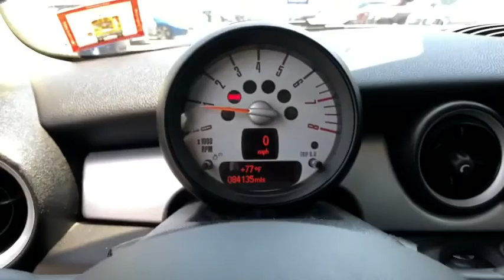2013 MINI Cooper_Hardtop Summit, Short Hills, Livingston, Westfield, Maplewood, NJ MD200360B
Used 2013 MINI Cooper_Hardtop available in Summit, New Jersey at DCH Millburn Audi. Servicing the Short Hills, Livingston, Westfield, Maplewood, NJ area.
2013 MINI Cooper_Hardtop 2dr Cpe - Stock#: MD200360B - VIN#: WMWSU3C5XDT370296

FUEL EFFICIENT 37 MPG Hwy/29 MPG City! Moonroof Heated Seats Bluetooth iPod/MP3 Input CD Player 15 X 5.5 5-STAR SPOKE ALLOY WHEELS 6-SPEED MANUAL GETRAG TRANSMISSION ALL-SEASON TIRES PREMIUM PKG 2 COLD WEATHER PKG KEY FEATURES INCLUDE: iPod/MP3 Input Bluetooth CD Player MINI Hardtop with Chili Red exterior and Carbon Black Leatherette interior features a 4 Cylinder Engine with 121 HP at 6000 RPM*. OPTION PACKAGES: PREMIUM PKG 2 dual pane panoramic sunroof auto headlights w/rain sensor auto climate control COLD WEATHER PKG heated front seats heated pwr folding mirrors w/washer jets 15 X 5.5 5-STAR SPOKE ALLOY WHEELS P175/65HR15 tires 6-SPEED MANUAL GETRAG TRANSMISSION (STD) ALL-SEASON TIRES. MP3 Player Keyless Entry Steering Wheel Controls Electronic Stability Control Bucket Seats. EXPERTS ARE SAYING: Thanks to British character and German engineering the 2013 Mini Cooper is a great pick for a small coupe or convertible. -Edmunds.com. MORE ABOUT US: At DCH Millburn Audi were always striving to set ourselves apart from other luxury dealerships here in New Jersey. As a part of the Fortune 500-ranked Lithia Motors Inc. our aim here at DCH Millburn Audi has always been to deliver the unparalleled quality of customer service and employee satisfaction. Whats more with the prestigious Audi Elite Magna Society Award under our proverbial belts you can be certain that youll enjoy a simply unparalleled dealership experience when you shop with Horsepower calculations based on trim engine configuration. Fuel economy calculations based on original manufacturer data for trim engine configuration. Please confirm the accuracy of the included equipment by calling us prior to purchase.